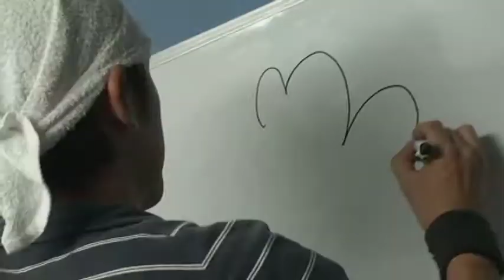2011夏 予告vol 1